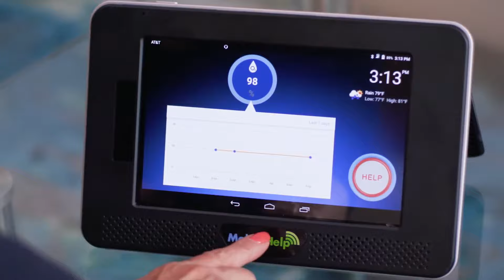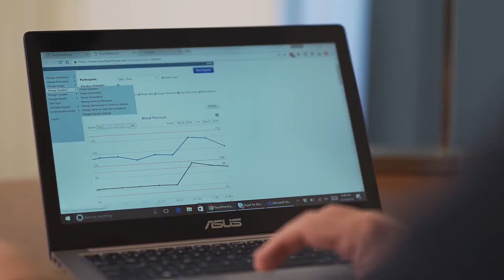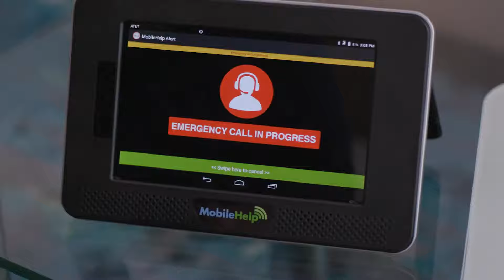Remote Patient Monitoring & PERS Telehealth Solutions.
At Clear Arch Health, we provide easy to adopt, turnkey RPM and mPERS solutions to connect healthcare providers to their patients.
Our flexible programs are customized to meet the unique organizational needs of healthcare agencies, medical practices and related patient care entities. By simplifying program delivery, we enable clinical teams to focus on what they do best – providing quality, connected care to patients and healthcare consumers.
Get to know Clear Arch Health. Together, we can help create a better patient experiences and improve patient outcomes through enhanced oversight, early intervention and reduced hospital readmissions.